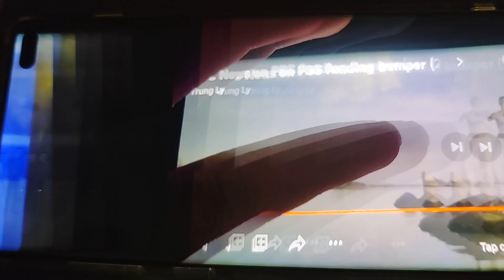BBC World News and BBC News PBS Compilation